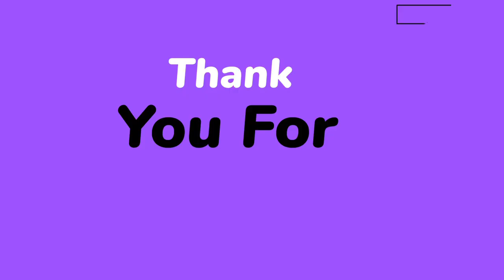NASTI** ALICE SAID SHE IS BACK AT CRAB CIRCLE SHE DASH WHEY DE BUCKET